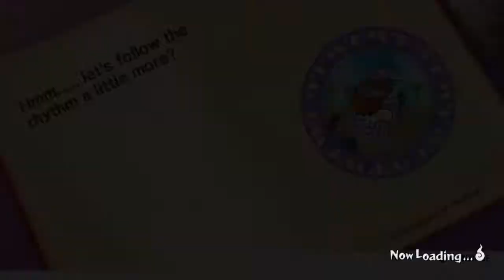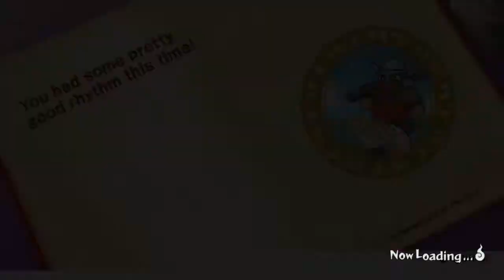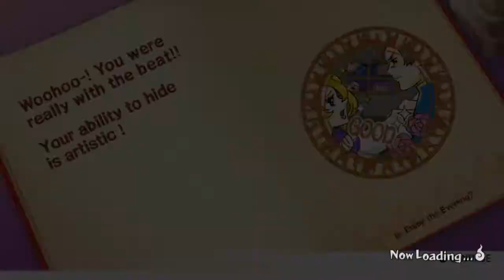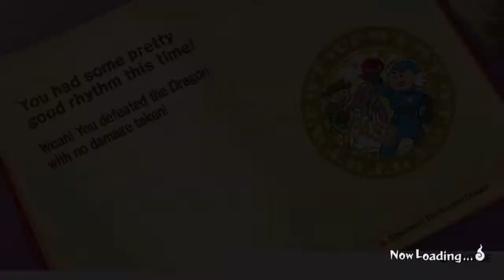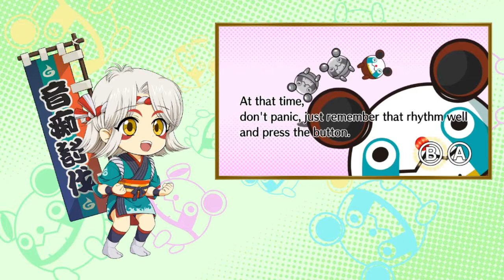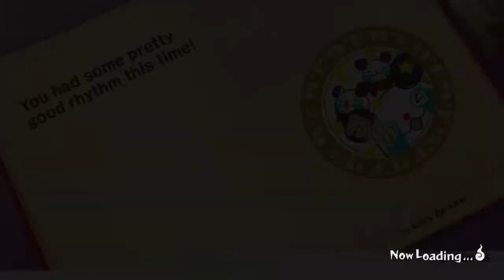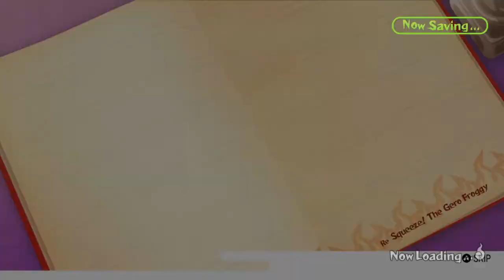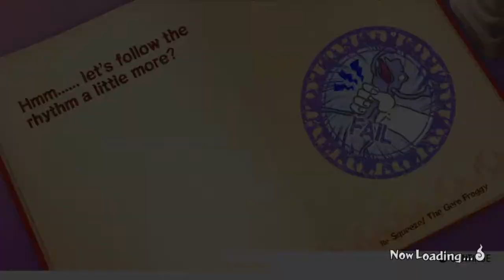(The New Gero Froggy is PAIN!) TIMINGooo #5